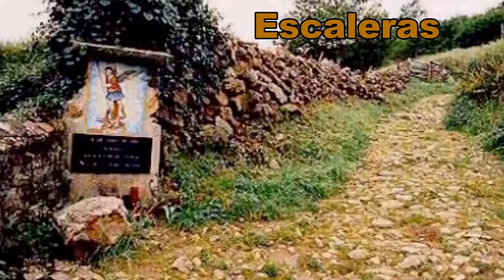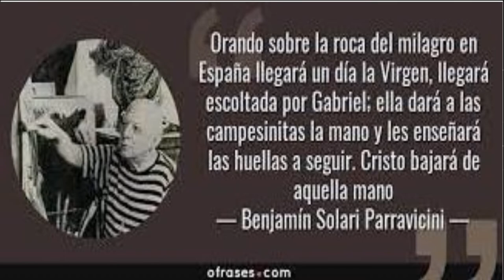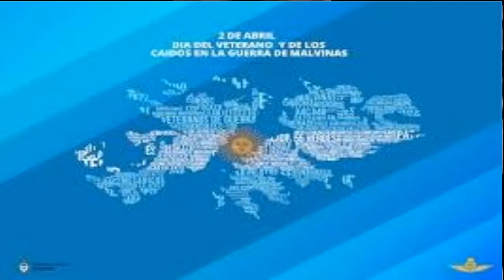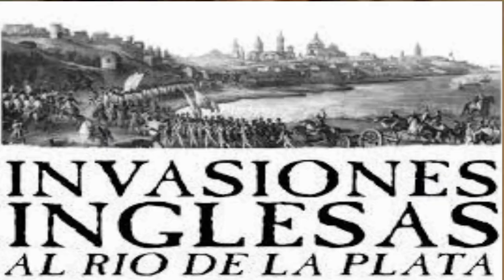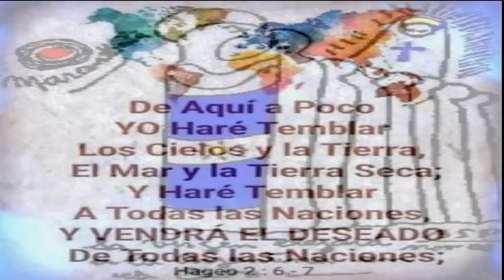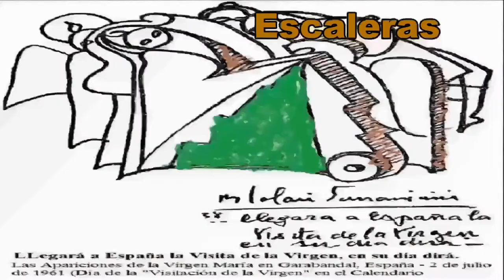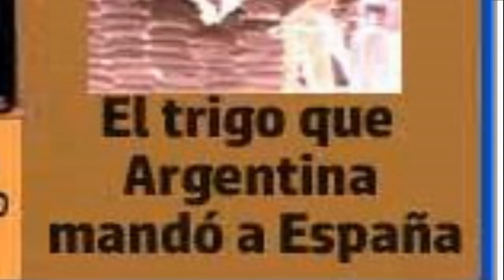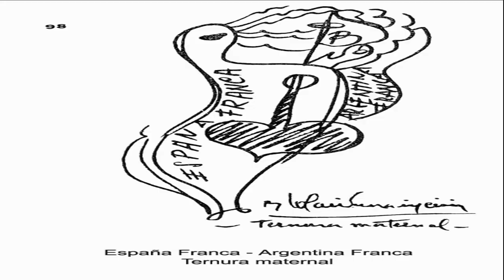profecias Parravicini : Virgen Garabandal. España y Argentina puente espiritual.1 Parte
Benjamín Solari Parravicini : España y Argentina puente espiritual y lazo de protección.  Suele pensarse  que la Argentina sólo comparte con España el idioma, más unos lazos culturales. Sin embargo, esta mirada sin matices es apenas un espejismo. Durante el siglo XX, muchos aspectos de la vida política de ambos países tuvieron un correlato sorprendente.
Benjamín Solari Parravicini nos trae un mensaje de una fuerte unión entre ambos países. La gran esperanza y reivindicación de la madre e hijo hacia el mundo .